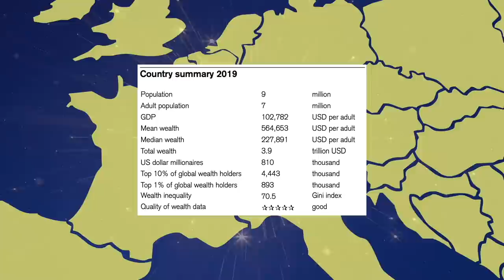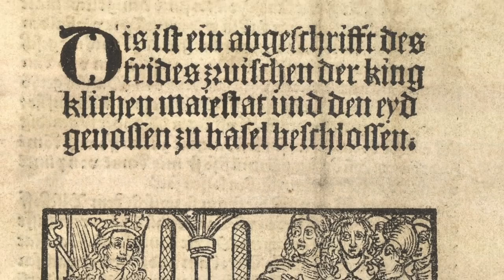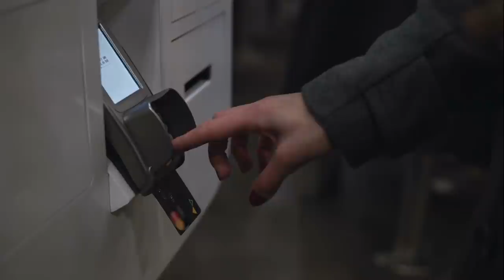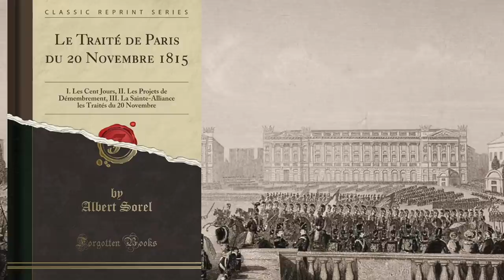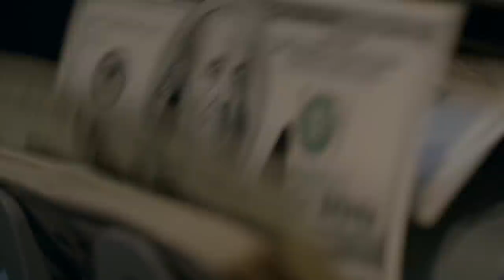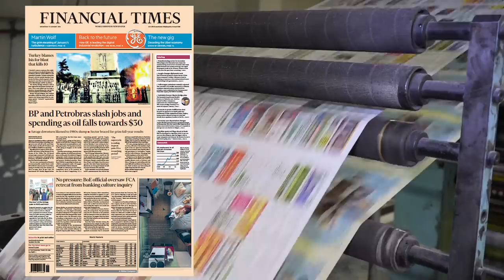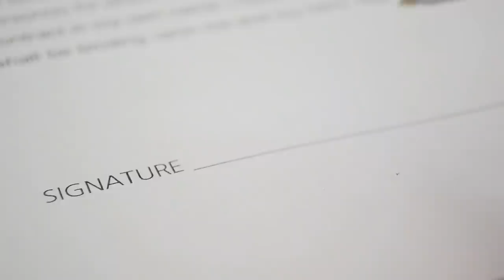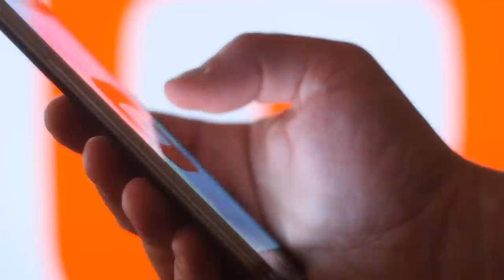⛰️ SUISSE - LE PAYS DES RICHES et de L'ÉVASION FISCALE?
Nichée au cœur de l’Europe, la Suisse est un pays qui offre une image de carte postale, paisible, avec ses lacs bleutés, ses sommets enneigés et ses villages pittoresques.
Et pourtant cette quiétude cacherait-elle un bouillonnement souterrain ?
Car, au-delà du folklore, de son chocolat, de ses fromages et de ses pâturages, l’innocente Confédération helvétique suscite beaucoup de fantasmes, notamment dans le domaine de l’argent - avec ses coffres-forts, ses montres de luxe et ses stations huppées, où converge le gotha international.
Il faut dire que la Suisse comptait 438 000 millionnaires et 37 milliardaires  en 2019, dont 8 figurent dans le TOP 500 des plus grandes fortunes mondiales.

Pas mal pour un pays de seulement 8,6 millions d’habitants.
D’ailleurs, une étude du Crédit Suisse place le pays en tête du classement de la richesse par adulte : 564 650 dollars par individu. La richesse médiane, qui sépare la population en deux groupes équivalents, atteint 216 500 euros !
Institutionnellement, la Suisse se caractérise par son fédéralisme, sa démocratie directe et sa neutralité. Elle développe aussi une réelle expertise dans les secteurs du tourisme, de la haute technologie, de la chimie, des biens d’exportation… et de la banque.
L’occasion de rappeler ce proverbe Zurichois affirmant que « Dieu règne au ciel et l’argent sur terre ». Tout un programme sur les terres pourtant fertiles du protestantisme, certes décomplexé mais cultivant l'austérité et préférant l'épargne à l'endettement.

Mais avant de nous focaliser sur la question financière, et le sacro-saint secret bancaire, découvrons ensemble un pays à la géographie alpine, qui unit, depuis le Moyen-Age, des cantons de culture différente.
Un pays qui s’est battu pour sa reconnaissance et sa neutralité, face aux géants voisins, quitte parfois à s’accommoder de la morale.
Alors, Hop Suisse ! Hopp Schwiiz ! Forza Svizzera !, tentons de pénétrer dans le mystère helvète !